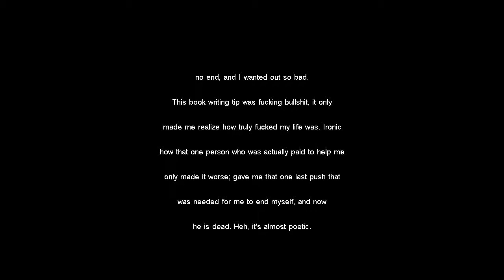Cry of Fear | PC | Chapter 8 for Endings 1, 2 and 3